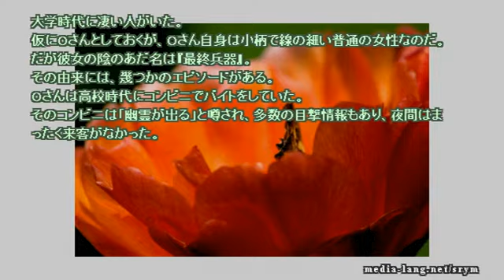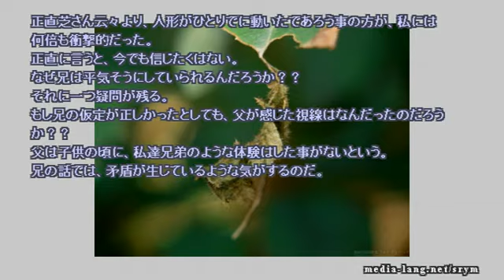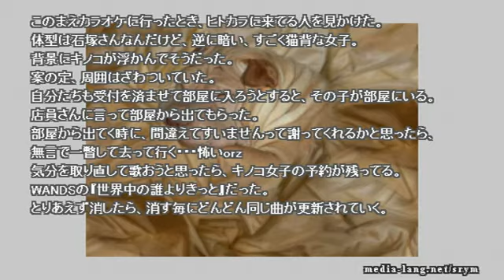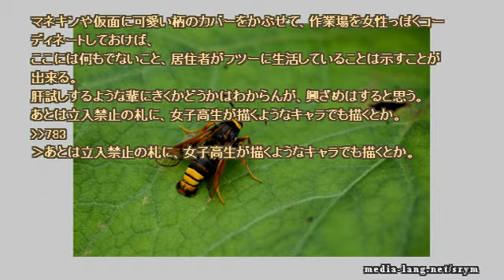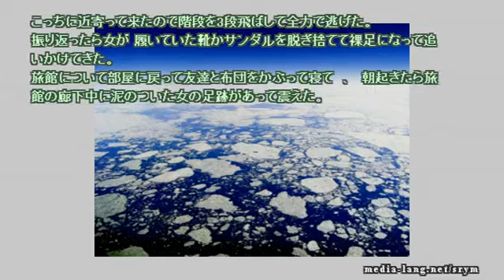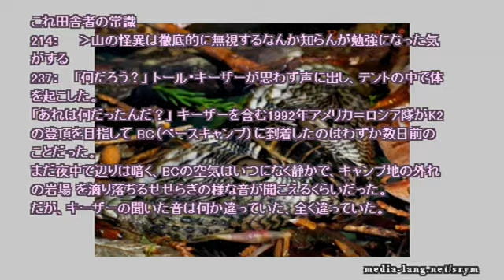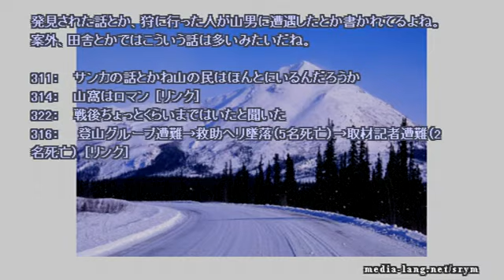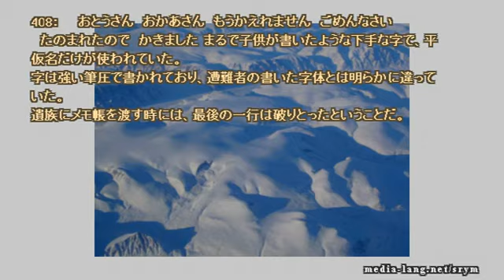【作業用】ネットで見つけた怖い話 2016 04 25 mon